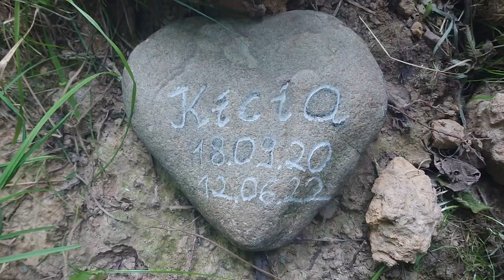Kicia hat einen Grabstein bekommen. Wir vermissen Dich so sehr unser Engelchen. Du fehlst uns 🤍